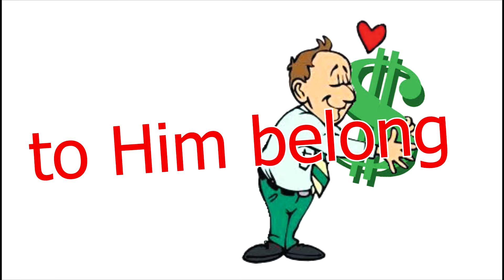Hey Big People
This song is written from the perspective of children.  It addresses the hypocrisy of the adult Christian world.  It was performed live by the Friendly People on the campus of Friends University, in April of 1976.